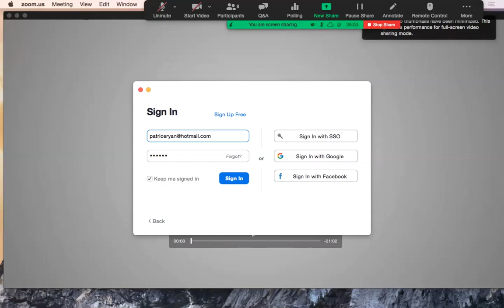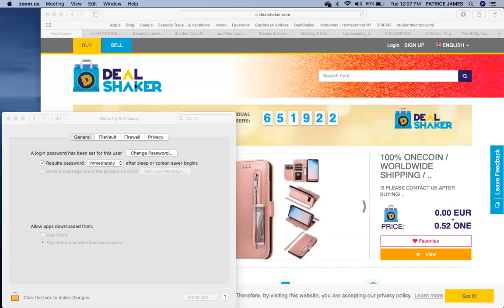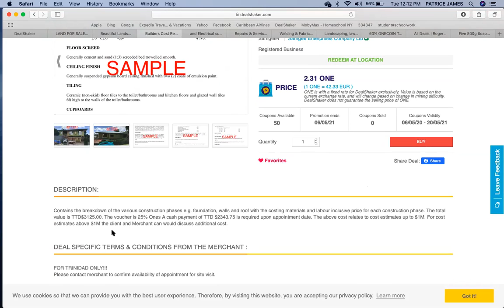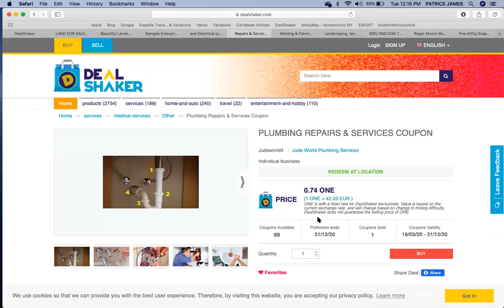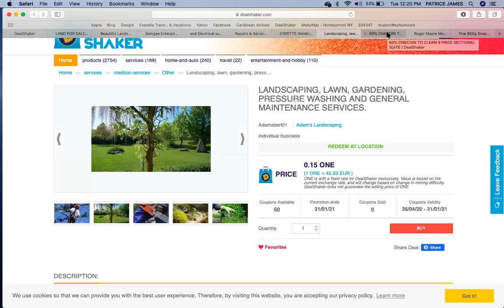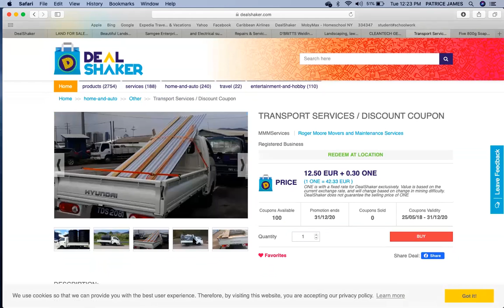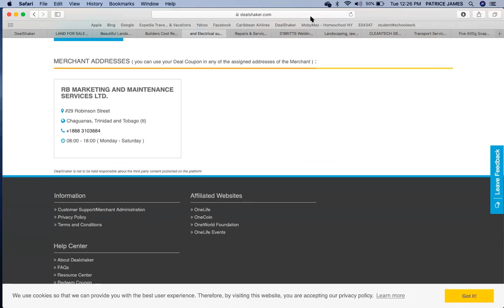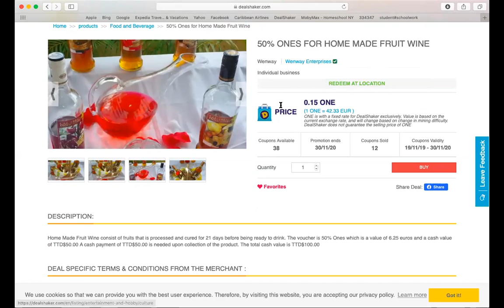20200519 160027 OneAcademy